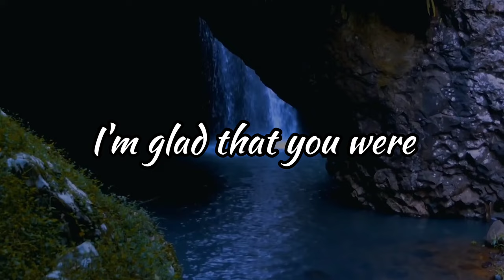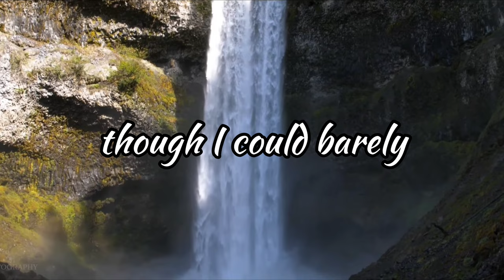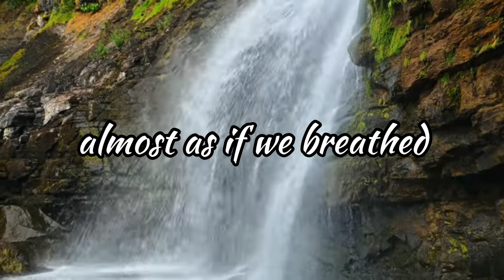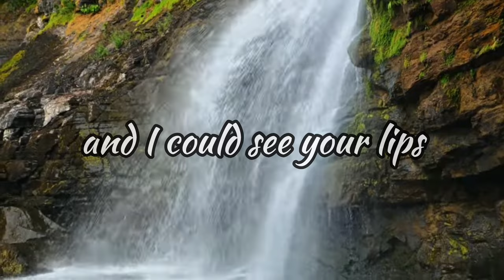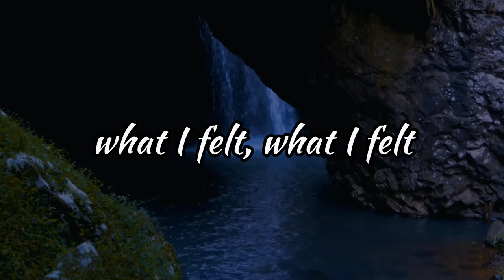Fish in a Birdcage - Rule #13 - Waterfall [Lyric Video]